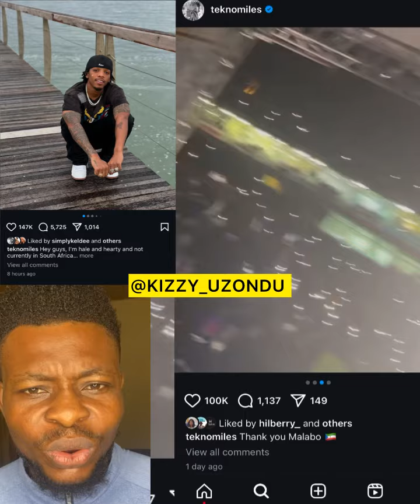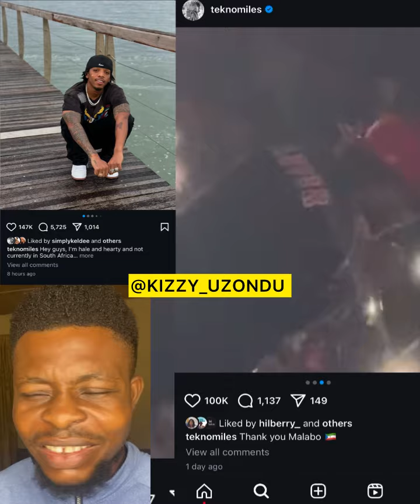Update about The musician Tekno slumbing in south Africa